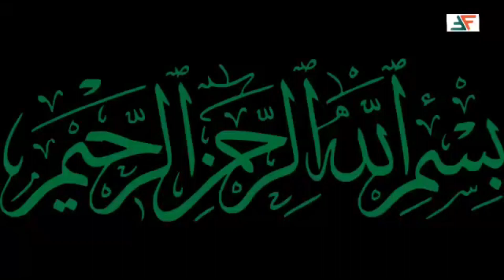Easy Method to Lose Weight At Home| in Urdu|In Hindi|Fun & Facts Hub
Assalamo Alaykum Dosto! Hamari Latest Or Informative Video Dekhne K Liye Hamara Channel Zaroor Subscribe Karain Or Bell Icon Ko Press Karna Mat Bholiye Ga, Is Sy Aap Ko Hamari Tmam New Videos Foran Mil Jaya Karain Gi... In Shaa Allah